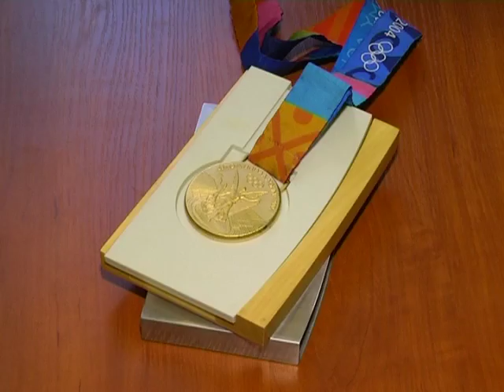100 причин, почему я люблю Беларусь_17 02 2017_Макаров